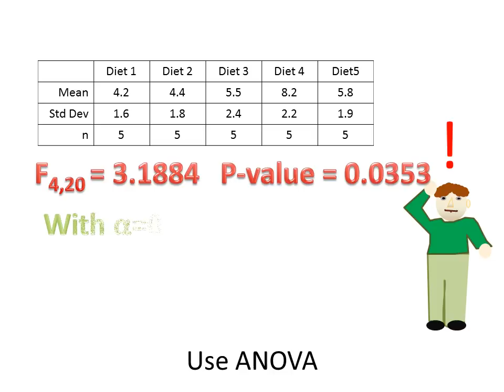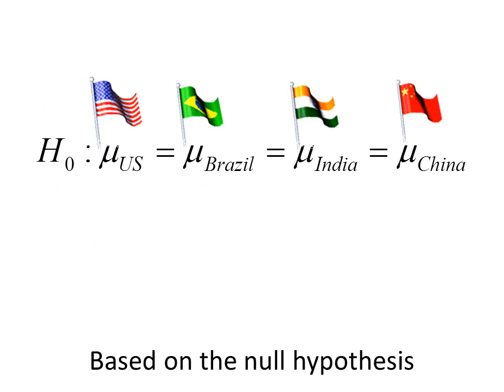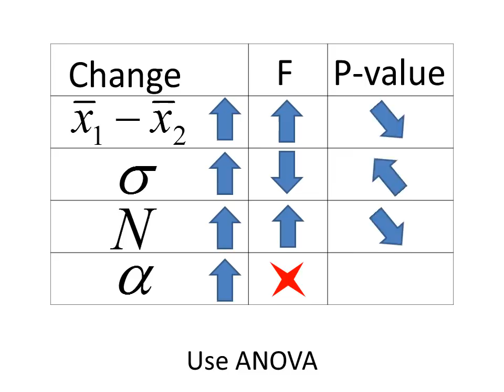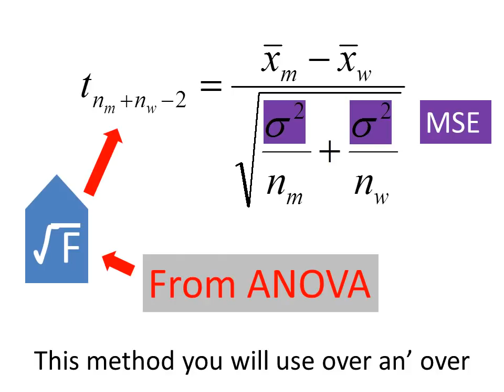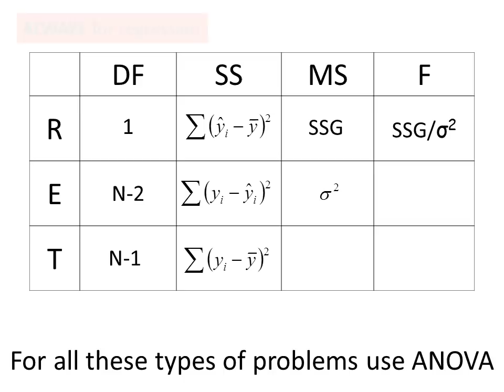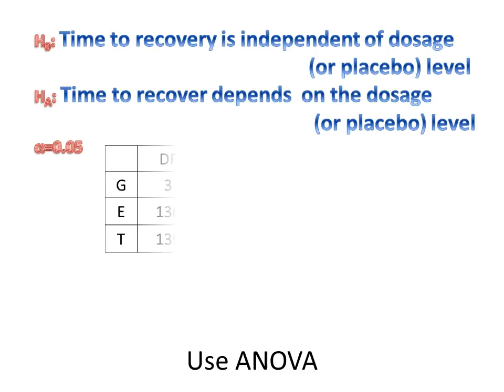Use ANOVA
A lesson on the use of ANOVA set to the music of  Hallelujah by Leonard Cohen.